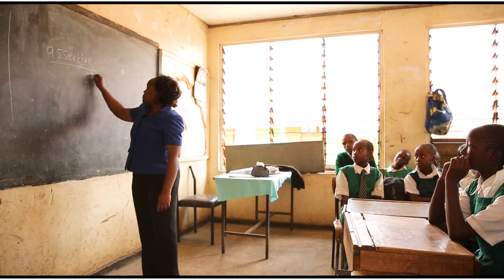KASIT KASIT BY DENIS LONGISA